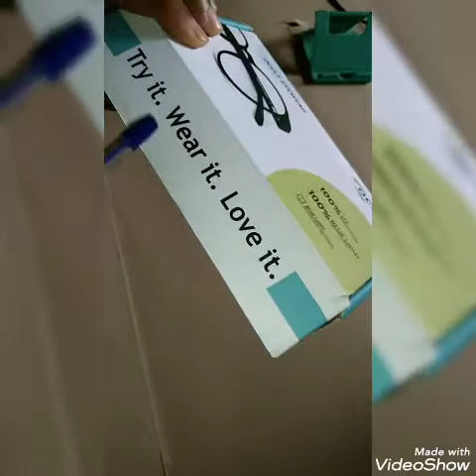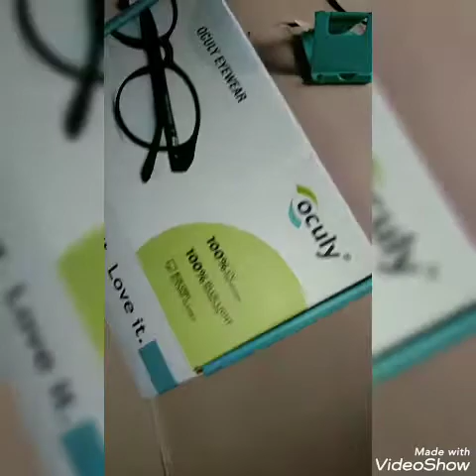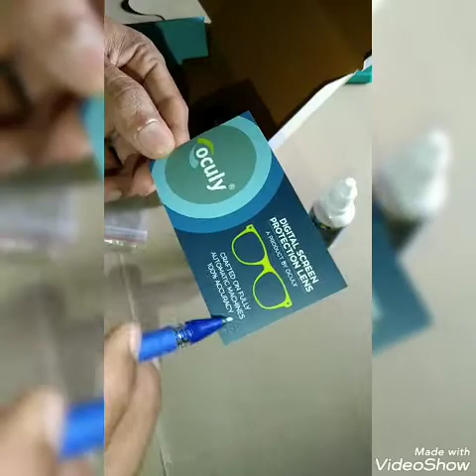Blue Ray Cut Lens